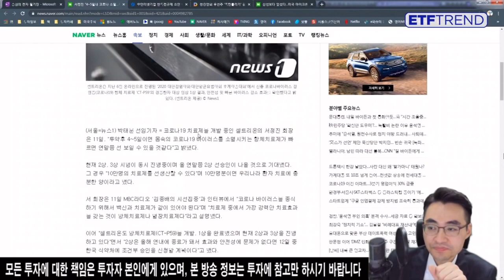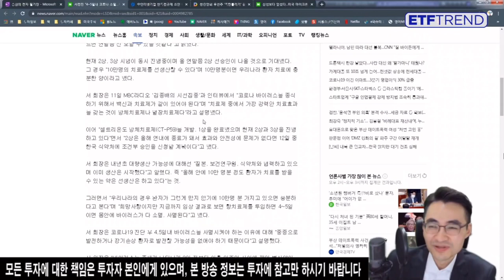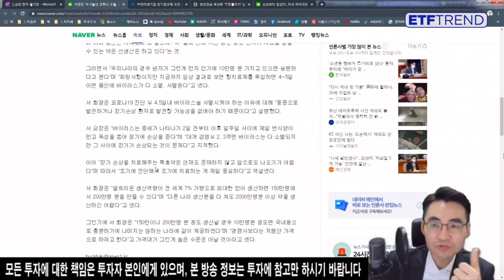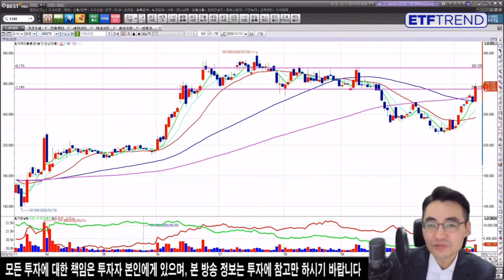ETF 트렌드 염승환 차장이 보는 셀트리온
셀트리온을 보는 염승환차장의 시각. 종목은 투자한사람이 확실히 젤 잘 아는듯... 그래야 흔들리지 않는다.